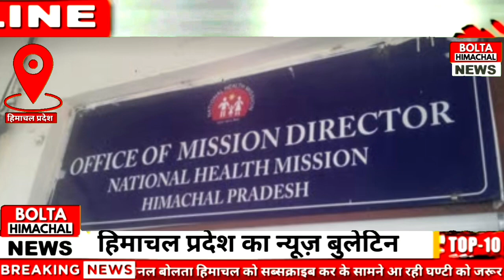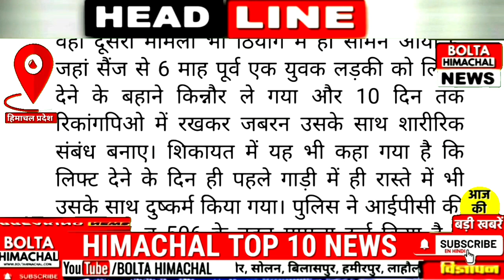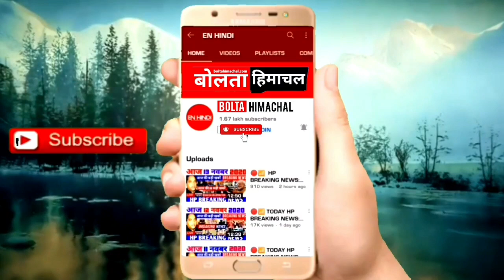🔴🔥 HIMACHAL NEWS : 18 November 2022 ! हिमाचल प्रदेश न्यूज़ | HPNEWS| HimachalElection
HP News Today : 18 November 2022 Himachal Pradesh Breaking News, Latest Hindi News, HIMACHAL COLLEGE. WEATHER HIMACHAL, SHIMLA NEWS, CHAMBA NEWS, KANGRA NEWS, MANDI NEWS,SOLAN NEWS, KULLU NEWS, HPU. ELECTION. PM MODI. CM JAIRAM. enhindi Himachal Election News boltahimachal himachalnewstoday himachalnews enhindi cmjairamthakur bjphimachal dharmshala enhindinewstoday hrtc mandinewstoday Himachal Aaj Ki khabren | Himachal news | HP NEWS | BOLTA HIMACHAL
Himachal Pradesh News in Hindi हिमाचल समाचार HP Cabinet news, Outsource news, election boltahimachal himachal vidhansabha chunav

1, Himachal Pradesh vidhansabha election
2, Himachal Pradesh OPS
3, Pm modi himachal RAILY
4, cm jairam thakur OPS
5, election 2022  himachal
6, congress RAILY
7, school examination himachal
8, CHAMBA NEWS
9, SHIMLA NEWS
10. KANGRA NEWS
11, SOLAN NEWS,
12, BILASPUR NEWS,
13, KULLU NEWS TODAY
14, OPS NEWS HIMACHAL
himachal news,
himachal news latest today,
himachal news sambad,
himachal news shimla,
himachal news update,
himachal news agm,
himachal news agam songs,
himachal news aagam songs,